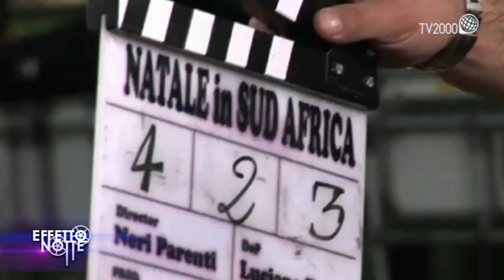Neri Parenti e Diego Abatantuono raccontano il cinema di Natale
Neri Parenti apre le porte della sua abitazione romana e racconta una carriera lunga 50 film di cui almeno 20 campioni di incassi, ma soprattutto ricca di aneddoti e anche di imprevisti come svela nel volume “Due palle… di Natale”. Dal debutto nella regia con Paolo Villaggio (“non aveva capito che il regista fossi io – svela Neri Parenti – ma mi ha tenuto lo stesso) all’ultima scena della coppia Boldi De Sica (“un addio – ricorda – con la troupe commossa come in una sorta di ‘Viale del tramonto’). E ancora l’incontro con Cindy Crawford (“in jeans non l’avevo riconosciuta’) e il lavoro con Milena Vukotic ritrovata anche sul set dell’ultima film “In vacanza su Marte”.
E poi faccia a faccia con Diego Abatantuono che interpreta il ruolo di Babbo Natale, nella commedia di successo “Dieci giorni con Babbo Natale”, interpretata anche da Fabio De Luigi e Valentina Lodovini. Abatantuono entra per caso nella vita della famiglia e, come un nonno buono, prova a rimettere a posto le cose. “Nella vita sono un po’ Babbo Natale”, racconta l’attore, che dedica questo ruolo ai suoi tre amatissimi nipoti. Abatantuono fa anche gli auguri per il 2021 al pubblico di Effetto Notte: “Un anno eccezziunale veramente – dichiara con ironia – che, anche grazie al vaccino per il Covid, ci traghetti verso una vita migliore e riporti il pubblico nelle sale cinematografiche”.